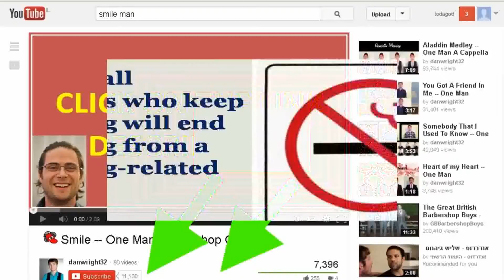See now quit smoking day 4